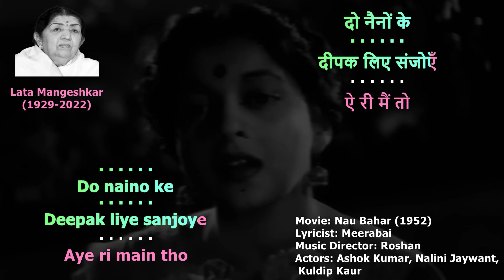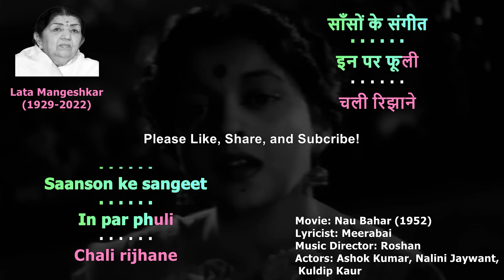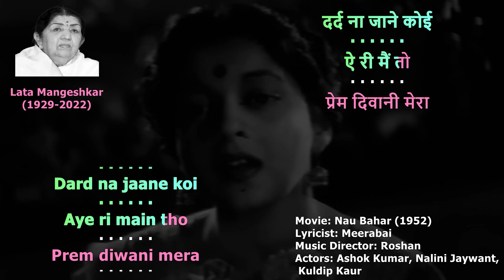Aeri Mein Tho No Vocals Karaoke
This is a karaoke of the song Aeri Mein Tho Prem Diwani from Nau Bahar (1952) by Lata Mangeshkar. It has been created to share the songs to a wider audience, to popularise old Hindi songs and to make them available to not just Indians but also to people from other countries. General information is given for the song.

Movie: Nau Bahar (1952)
Lyricist: Meerabai
Music Director: Roshan
Actors: Ashok Kumar, Nalini Jaywant, Kuldip Kaur